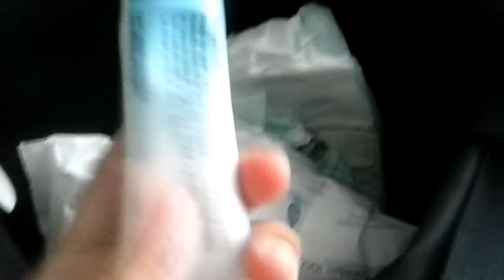ROTINA DE DOMINGO COM BEBE👪❤👶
*ASSISTEM O VIDEO ATÉ O FINAL BEIJOSS*